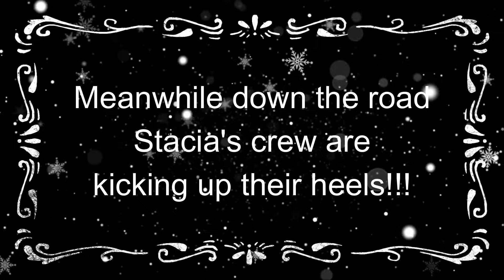Still going wild at the Raccoon Saloon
So much action right now at the Raccoon Saloon.  Racs running everywhere and all the other critters including the horses are in rare form as well